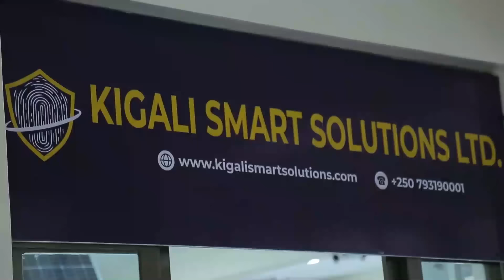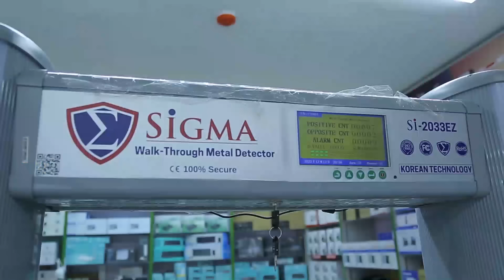U BURUNDI NA CONGO MU GUKURAHO UBUTEGETSI BW'U RWANDA, ESE SADC IRASUBIZA M23 MU BIRUNGA?